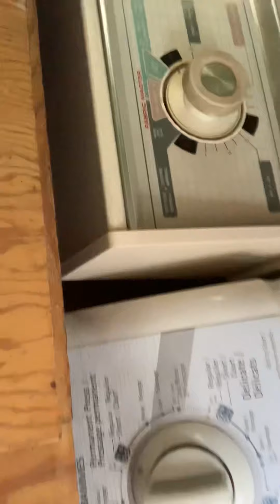Please stay safe